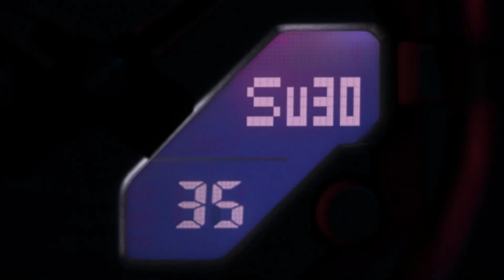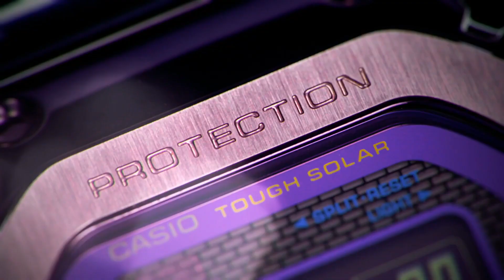Top 8 Best G Shock Watches For Men 2024 [Price & Sale]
10.CASIO G-SHOCK GA-140GB-1A1
09.CASIO G-SHOCK GMW-B5000CS-1
08.CASIO G-SHOCK GMD-B800SC
07.CASIO G-SHOCK GA-B001-1AJF
06.CASIO G-SHOCK MTG-B2000BD-1A4JF
05.Casio G-Shock GMA-S2100-1AJF
04.CASIO G-Shock GMWB5000RD-4 Red IP One Size
03.CASIO G-SHOCK GMW-B5000PB-6JF
02.Casio G-Shock AWM-500D-1AJF Men's Silver

Some of the footage used in this video is not original content produced by Base Watches. Portions of stock footage of products was gathered.